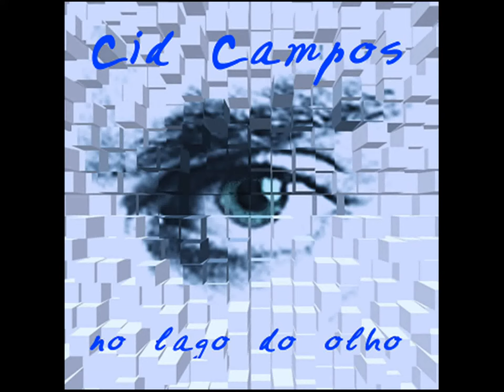Cid Campos 18. Viventes e vampiros (Cid Campos / Augusto de Campos)